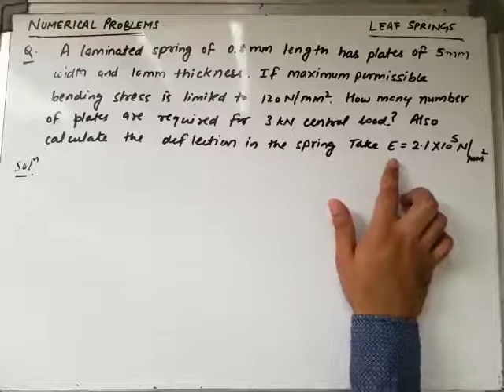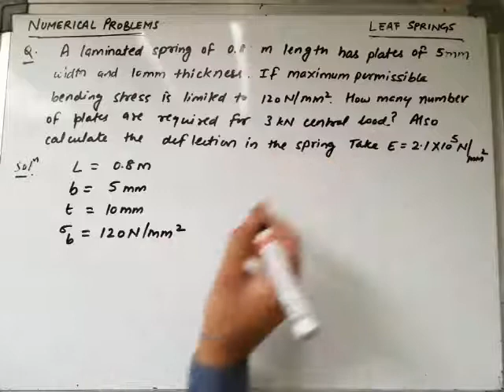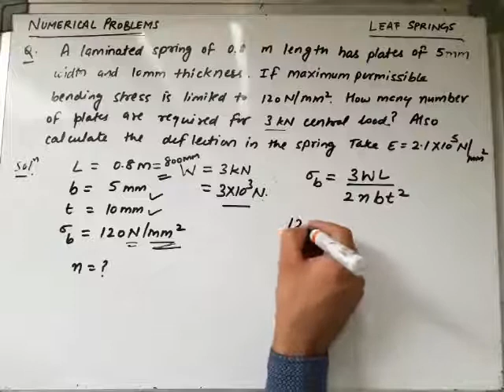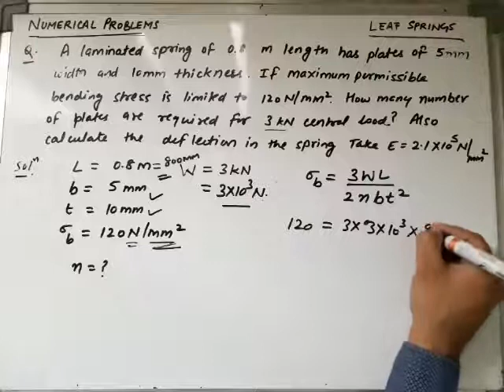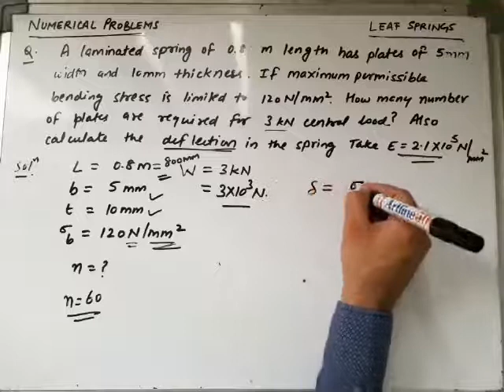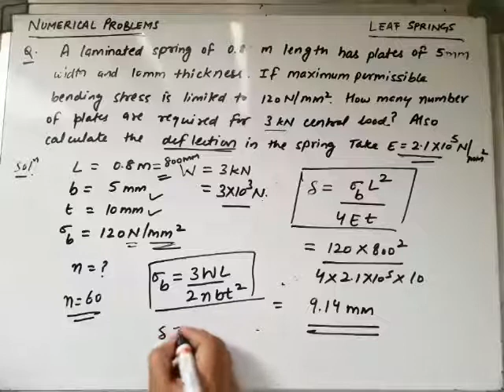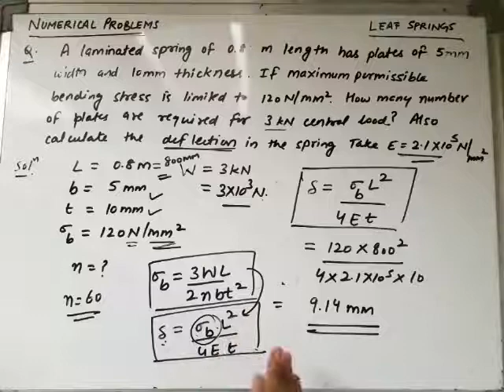Leaf Springs Numerical 5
This Video Lecture describes a Numerical Problem on Leaf Spring and its Full Solution